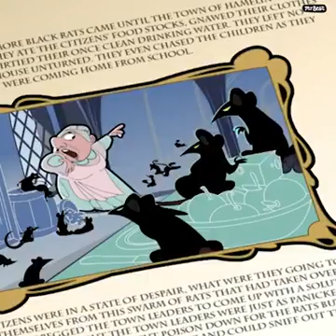Mr Bean Funny compilation